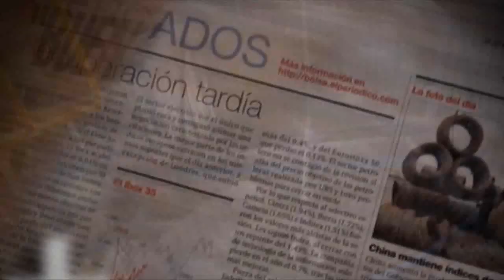BCN estrena la 'cueva' de realidad virtual más avanzada de Europa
El simulador virtual servirá para mejorar las investigaciones sobre el comportamiento humano.